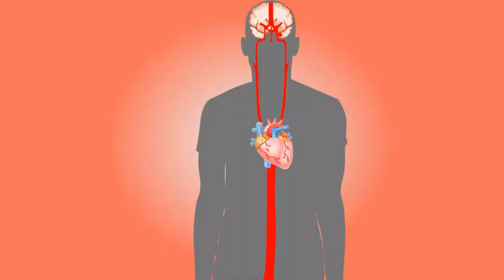WHAT DOES BLOOD DO???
Blood brings oxygen and nutrients to all the parts of the body so they can keep working. Blood carries carbon dioxide and other waste materials to the lungs, kidneys, and digestive system to be removed from the body. Blood also fights infections, and carries hormones around the body.
Blood has many different functions, including: transporting oxygen and nutrients to the lungs and tissues. forming blood clots to prevent excess blood loss. carrying cells and antibodies that fight infection.
Join MBBS

Visit our office in T.Nagar for free counselling:
No: 6, 1st Floor, Saena Circle, 31/6, Duraiswamy Road, T Nagar, Chennai, Tamil Nadu - 600017.